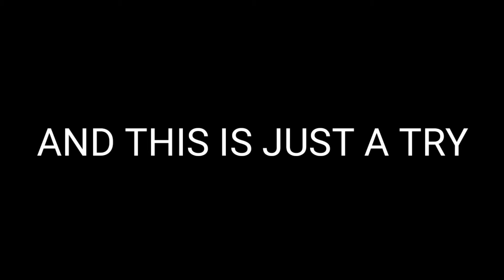MY FIRST ALIGHT MOTION EDIT😈JUST A TRY || PLS SUPPORT😇 || ALBATROZ FF❤️